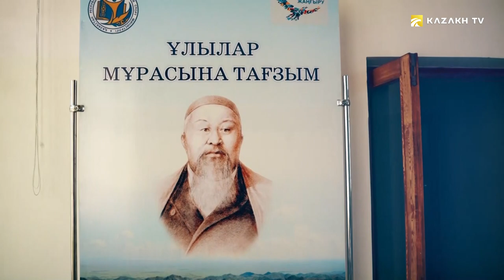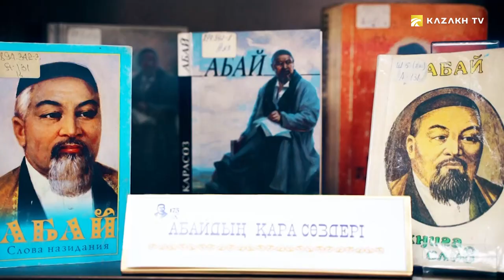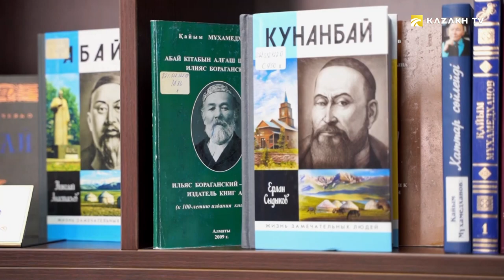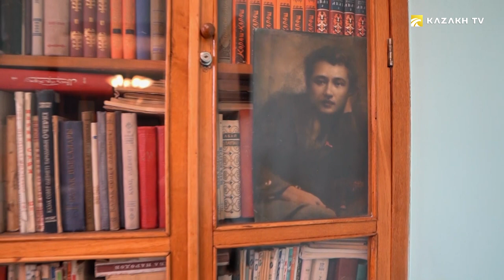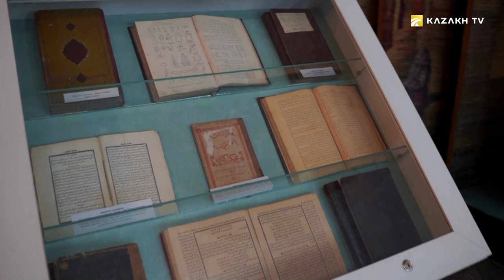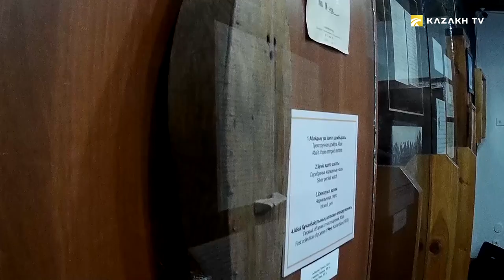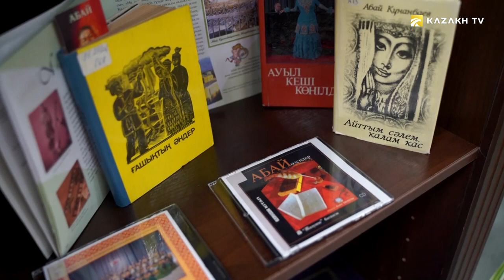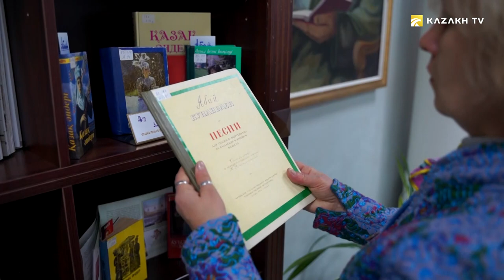Abai. The strings of his soul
Reflections on history #2
According to various estimates of experts, Abay created over 200 poems, about 60 translations, 45 words of edification, 3 poems and at least 30 melodies in his life. Mukhtar Auezov investigated a considerable number of poems, which were attributed to Abai. He selected only those in which he had no doubt. No one has conducted such a careful selection of musical heritage. But how many more works of Abai weren't discovered yet. And will they ever be discovered?